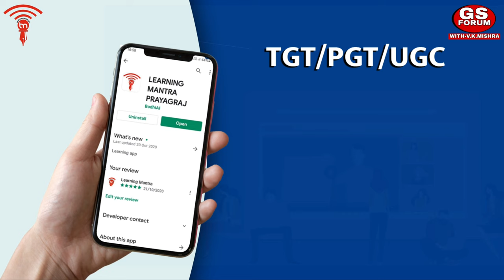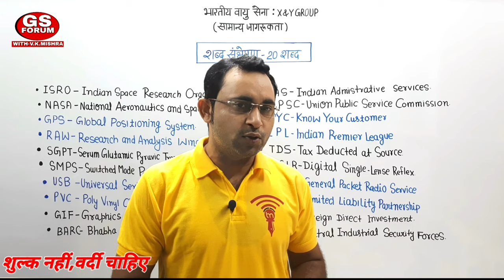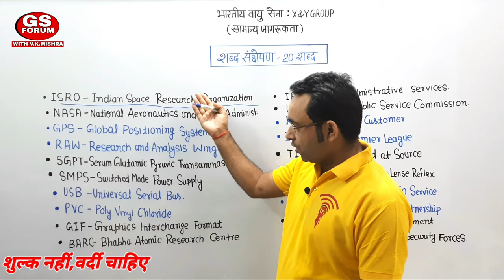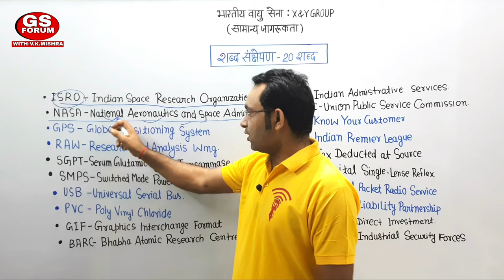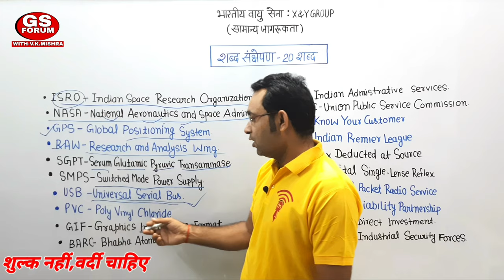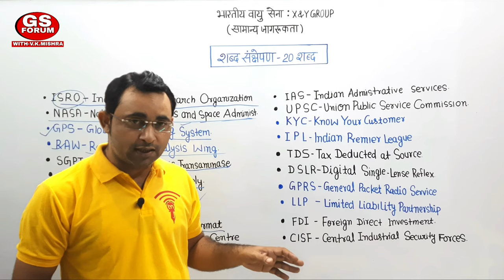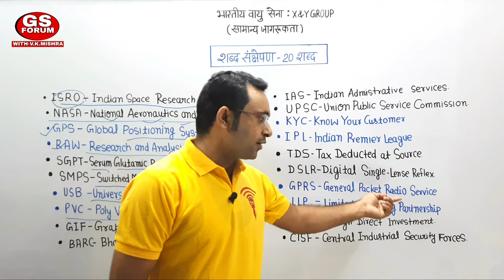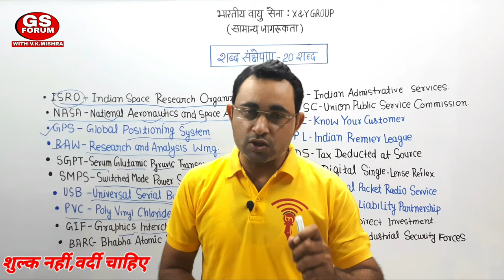Important full forms for airforce exam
call for any help -Vivek mishra 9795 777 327